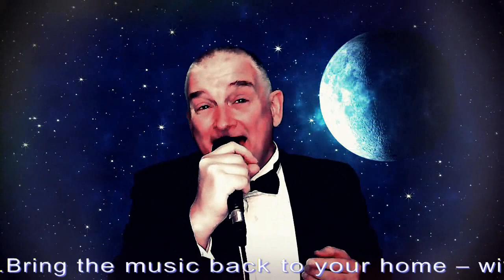Live and interactive online shows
A taster of some of the songs that have featured in recent live and interactive livestream concerts.